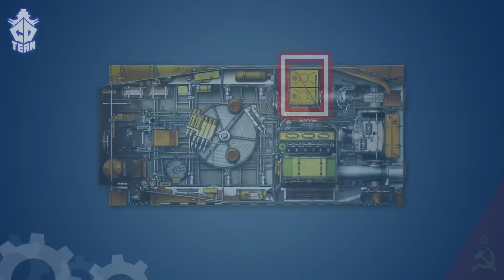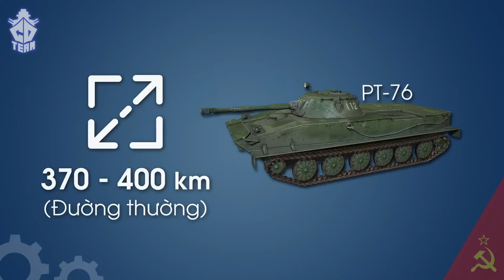PT-76 - Biểu Trưng Cho Tinh Hoa Nghệ Thuật Tác Chiến Hiệp Đồng Binh Chủng Của Quân Đội Việt Nam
Sau những chiến thắng Đông Xuân và Hè Thu năm 1967 của quân và dân Việt Nam, quân đội Mỹ Nguỵ rơi vào thế bị động và có xu hướng co cụm, nhất là ở Mặt trận Trị Thiên, Đường 9 và Đông Nam Bộ. Cho tới năm 1971, tình thế giằng co trên mặt trận đường 9 -Nam Lào đã buộc Bộ Tổng Tham mưu phải quyết định đưa một loại vũ khí có mật danh “trâu nước” vào chiến trường nhằm phá vỡ thế bế tắc, nó đã tung hoành khắp chiến trường, làm đối thủ phía bên kia chiến tuyến phải khiếp sợ. Không chỉ vậy, nó còn là biểu tượng tinh thần của bộ đội tăng thiết giáp, đó chính là xe tăng lội nước PT76, biểu trưng chính xác nhất cho tinh hoa nghệ thuật tác chiến hiệp đồng quân binh chủng của Quân đội nhân dân Việt Nam.